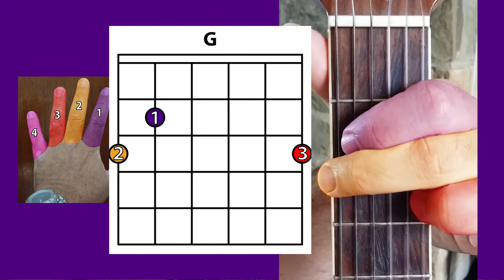Basic Buskers Guitar School Lesson 5 - G, 'Correct' Fingering and Strumming (Music+Guitar+Tutorial)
Chord number 5 - G major, or just G for short. I don't think you should worry too much about 'correct' chord fingering, but find what works for you - ask in the comments if you want any advice about it. 😀 And...

Strumming! (at last!). 😆

What Shall We Do With a Drunken Sailor?

FlyingHinges Flying Hinges NielsenCS CaptainFlyingCarpet Captain FlyingCarpet